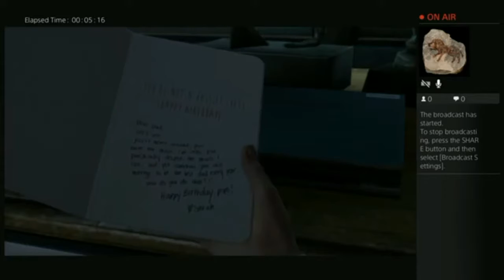SMC Awkwardly Live Streams The Last of Us Highlights 1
Zombies are not the worst thing about my playing...